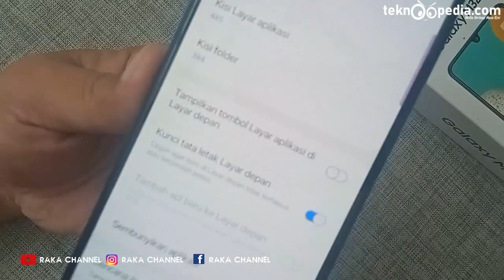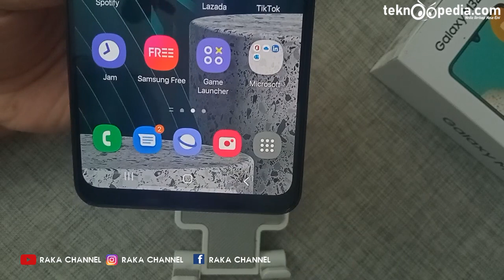Cara Mengaktifkan Menu Tampilkan Tombol Layar Aplikasi di Layar Depan HP Samsung Galaxy M32 M21 A03S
Cara Mengaktifkan Menu Tampilkan Tombol Layar Aplikasi di Layar Depan HP Samsung Galaxy M32 M21 A03S M12 M42 M22 One UI 3.1 Terbaru

Rekomendasi Hape Terlaris Berdasarkan Merek
Rekomendasi Hape BARU Release Berdasarkan Merek